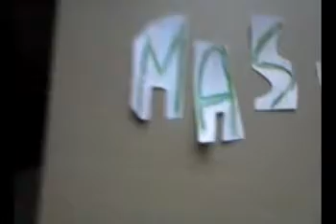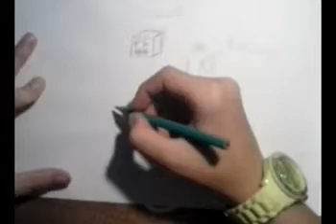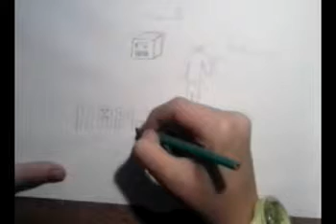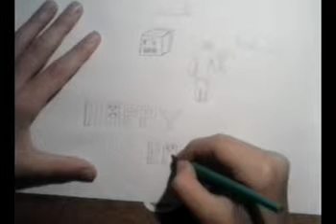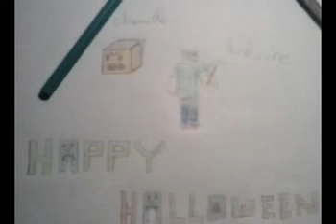Vidéo spéciale halloween...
Pour cette vidéo, un petit dessin spécial halloween : citrouille et herobrine (Minecraft)